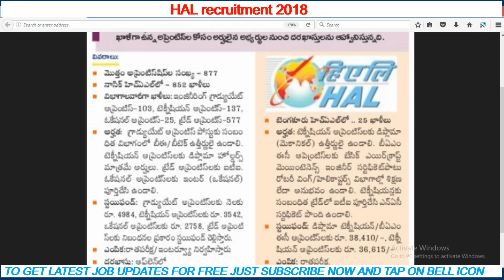HAL recruitment 2018 | job updates in telugu | jobs in hal | jobs in ap | jobs in telangana